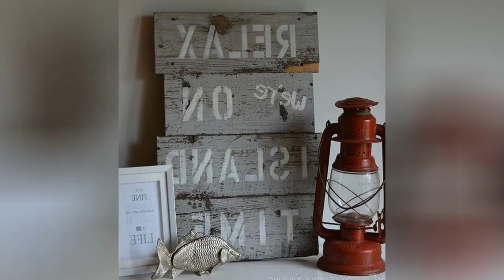75 Rustic Family Room With Gray Walls Design Ideas You'll Love 🌈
0:00:00 - Intro
0:00:12 - Rustic Family Room With Gray Walls Design Ideas You'll Love: Inspirations 1 to 25
0:03:03 - Rustic Family Room With Gray Walls Design Ideas You'll Love: Inspirations 26 to 50
0:06:07 - Rustic Family Room With Gray Walls Design Ideas You'll Love: Inspirations 51 to 75

Hello there!🌈